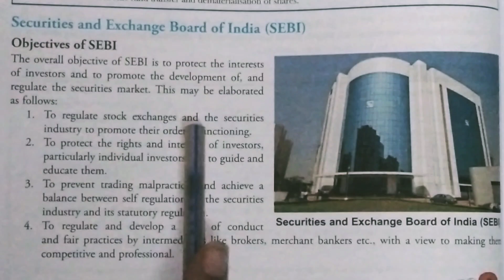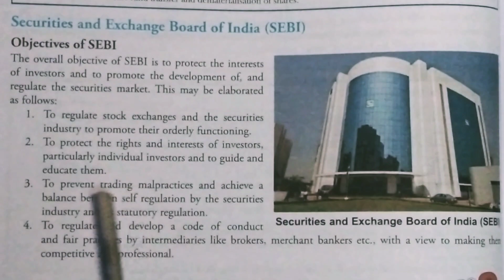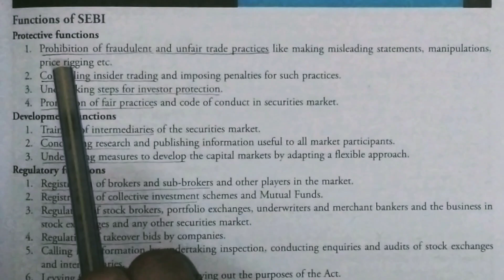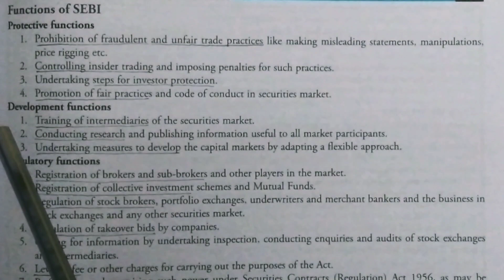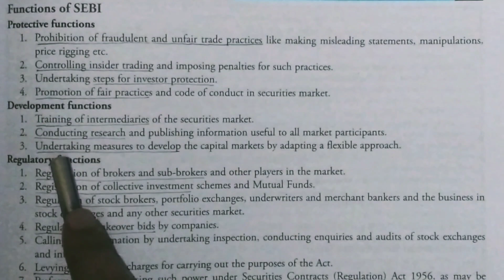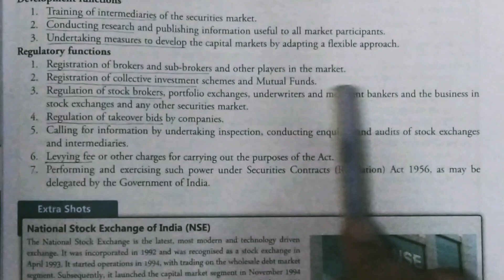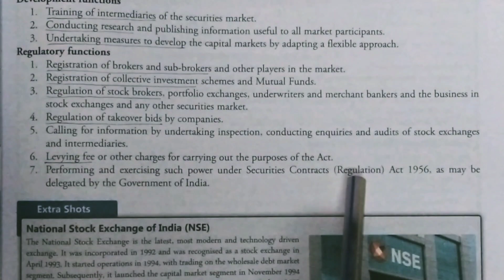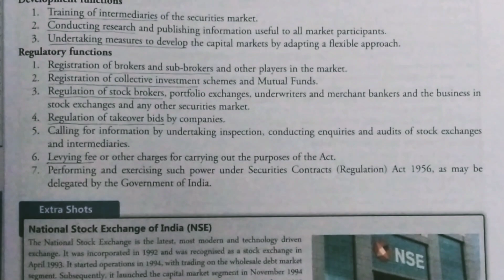Business studies | class 12 | ch 10 |Part 10